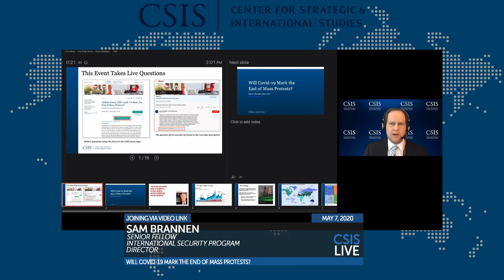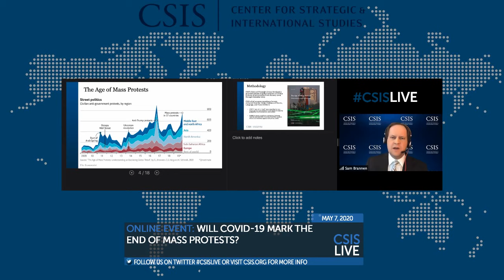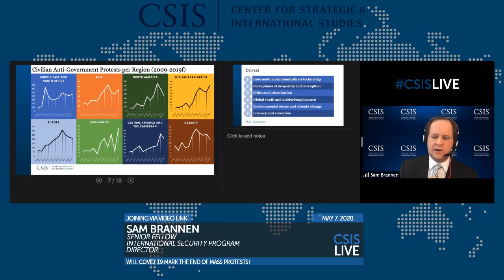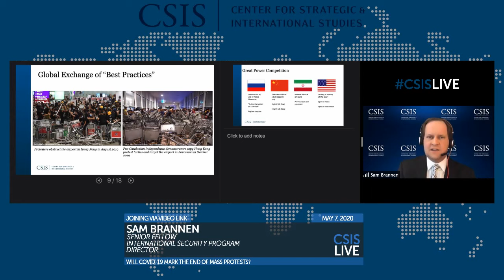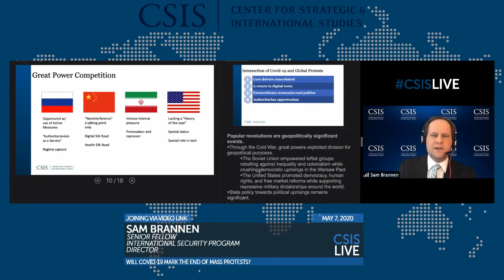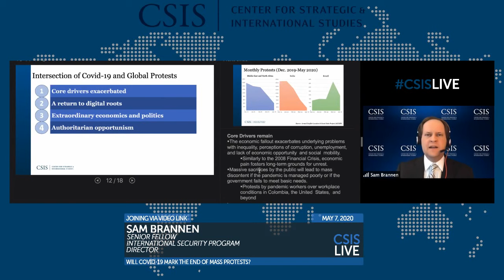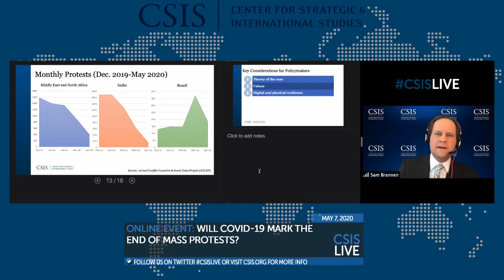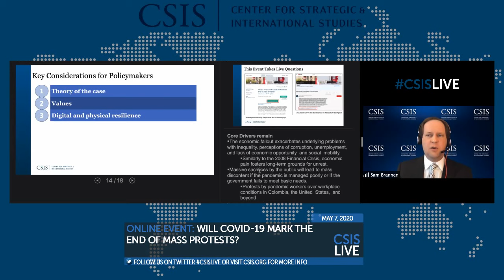Online Event: Will Covid-19 Mark the End of Mass Protests?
Please join us to discuss what was from the end of the last Global Financial Crisis through March of this year an escalating trend of global mass political protests in countries around the world. CSIS's Sam Brannen will present researching findings from a recently released report on the decade-long rise in protests that ended 2019 at a historic high, as well as provide an updated outlook for protest movements in the midst of Covid-19. Sam will be joined by The Atlantic's Yasmeen Serhan, who will discuss her recent global reporting on protest movements. Special consideration will be given to protest hotspots both prior to and now emerging in the midst of the pandemic, as well as the intersection of rivalries between democratic and authoritarian governments and protest movements in the digital and physical domains.